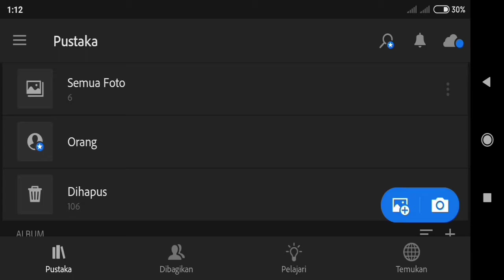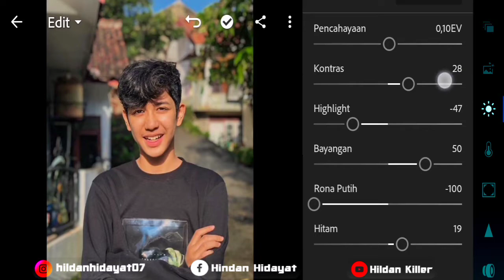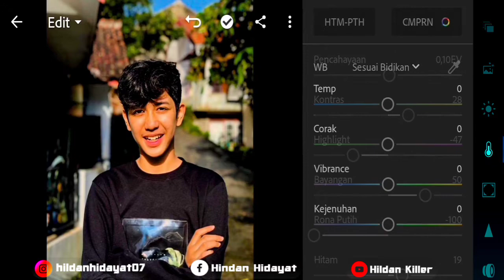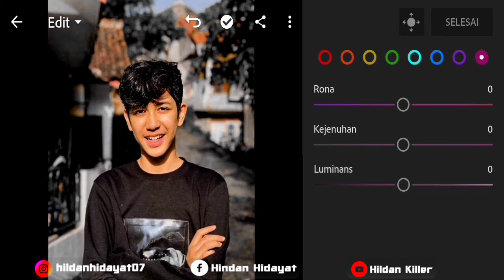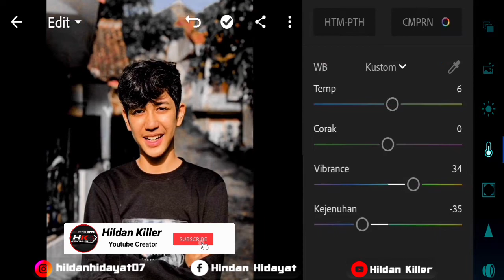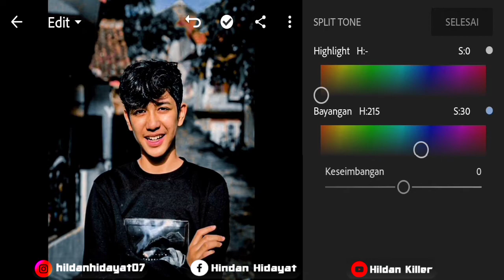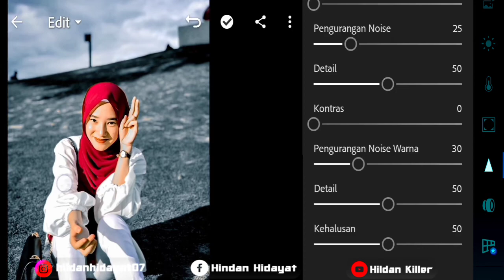Black Cinematic Preset terbaru | Free download preset xmp, Lightroom Tutorial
❗"Budayakan tonton sebelum download video atau preset"
🔹Hargai karya mimin yah

Attention :🔘
🔸Atur lagi pencahayaanya sendiri yah,
karena beda poto pasti berbeda cahaya dan warna.🔹
Atur lagi untuk bagian warna kulit.

Dan nyalakan juga tombol loncengnya🔔 secara geratis, supaya kalian tidak ketinggalan ketika saya mengupload video tutorial terbaru..
dan jika kalian tidak keberatan tolong bantu share video ini ke teman-teman kalian supaya channel saya cepat berkembang dan tentunya saya akan lebih semangat lagi untuk membuat video tutorial lainnya

⏺motivasi :
sebaik-baiknya manusia adalah manusia yang bermanfaat bagi orang lain
  ❗Pasword Ada dalam Video jangan di skip biar cepat ketemu
Ingat!! Pasword muncul hanya beberapa detik. maka kalian harus teliti

link apk :🔻

🔸backsound:🔉

Editor :
Record        🔸 Redmi 6A
Apk editor  🔸 Kine master mod
                     🔸Pixellab

Lightroom mobile best edit tutorial,
Lightroom mobile app editting,
Lightroom mobile raw presets,